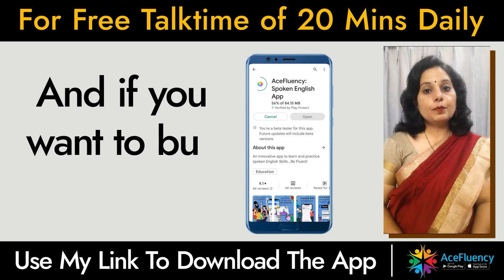Best Free spoken English App Acefluency ll Ace Fluency Conversation With Zeenat Madam on Parenting😊😇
Happy Learning!
Here I have practised Speaking in English with a New proficient English trainer on Ace Fluency - Spoken English Application.
This app is fantastic. It allows people to interact with other co-learners and create an English speaking environment .To speak English fluently and confidently, you would need to practice spoken English. I am lucky to have this app.
~Enjoy Learning English 🤗
Lovely English Conversation on Ace Fluency with Expert

English Conversation on Ace Fluency with a Tutor Zeenat 📚🙏😊  @AceFluencyAppSpokenEnglish ​